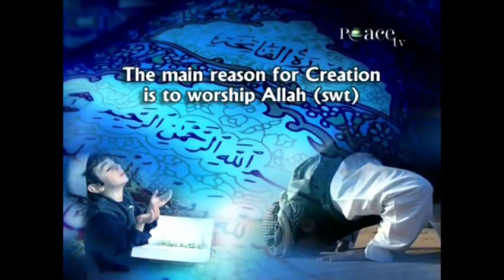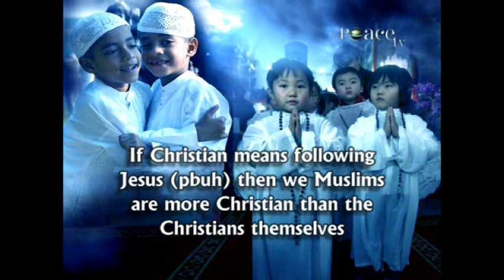Alcohol and Pork prohibited in the Qur'an and the Bible - by Dr. Zakir Naik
1.  Prohibition of alcohol in the Qur'an
The Glorious Qur'an prohibits the consumption of alcohol in the following verse:
"O ye who believe! Intoxicants and Gambling, (dedication of) stones,
and (divination by) arrows, are an Abomination -- of Satan's handiwork;
eschew such (abomination), that ye may prosper." [Al-Qur'an 5:90]
2.  Prohibition of alcohol in the Bible
The Bible prohibits the consumption of alcohol in the following verses:
a. "Wine is a mocker, strong drink is raging; and whosoever is
deceived thereby is not wise." [Proverbs 20:1]
b. "And be not drunk with wine." [Ephesians 5:18]

1. Pork prohibited in Qur'an
The Qur'an prohibits the consumption of pork in no less than 4 different places.
It is prohibited in 2:173, 5:3, 6:145 and 16:115.
"Forbidden to you (for food) are: dead meat, blood, the flesh of swine,
and that on which hath been invoked the name of other than Allah."
[Al-Qur'an 5:3]
The above verses of the Holy Qur'an are sufficient to satisfy a Muslim as to why
pork is forbidden.
2. Pork prohibited in the Bible
The Christian is likely to be convinced by his religious scriptures. The Bible
prohibits the consumption of pork, in the book of Leviticus
"And the swine, though he divide the hoof, and be cloven footed, yet he cheweth
not the cud; he is unclean to you".
"Of their flesh shall ye not eat, and their carcass shall ye not touch,
they are unclean to you."  [Leviticus 11:7-8]
Pork is also prohibited in the Bible in the book of Deuteronomy
"And the swine, because it divideth the hoof, yet cheweth not the cud,
it is unclean unto you. Ye shall not eat of their flesh, nor touch their
dead carcass."  [Deuteronomy 14:8]
A similar prohibition is repeated in the Bible in the book of Isaiah chapter 65 verse 2-5.